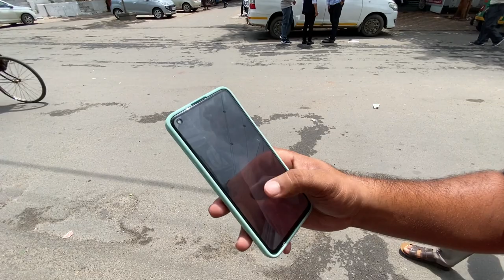Kinjal Rajpriya in NV Patel College CHELLO DIVAS | ISTAR | Anand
Hey Viewer, Hope you all are doing absolutely great.
Thankyou.